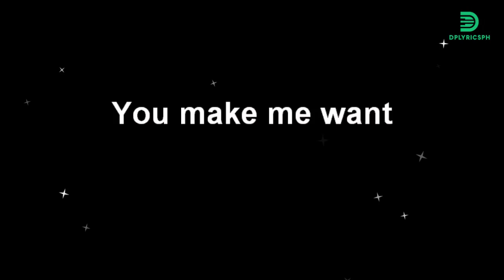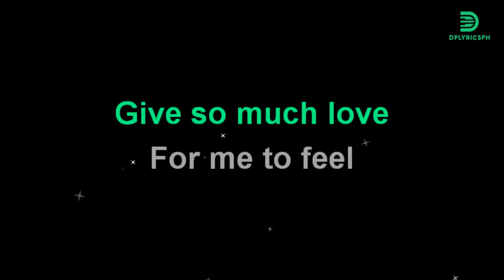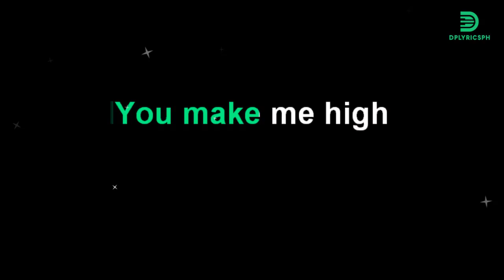Ogie Alcasid - A Better Man (karaoke version)